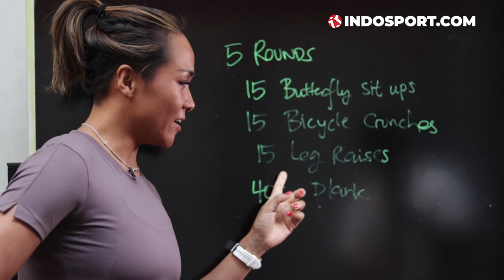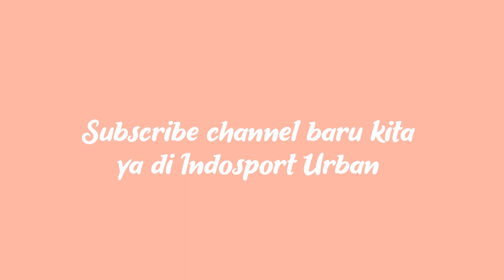Tips Mengecilkan Perut Wajib Dicoba!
Perut ramping bukan sekadar ilusi. Dengan rajin melakukan beberapa gerakan crossfit ini, kamu bisa mengecilkan perut agar bentuknya menjadi ideal. Penasaran? Simak CrossFit with Jemima episode ini!

Pembawa Acara
Jemima Djatmiko